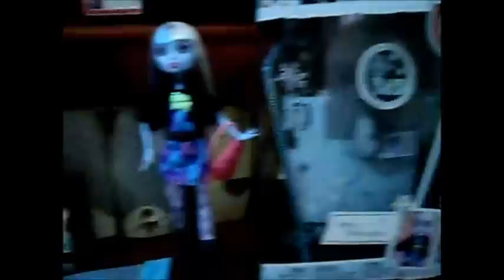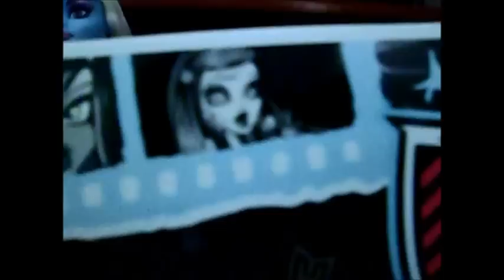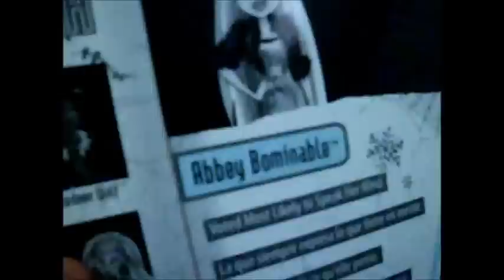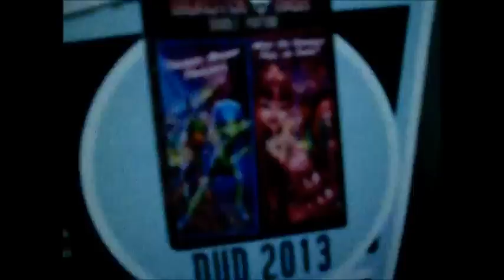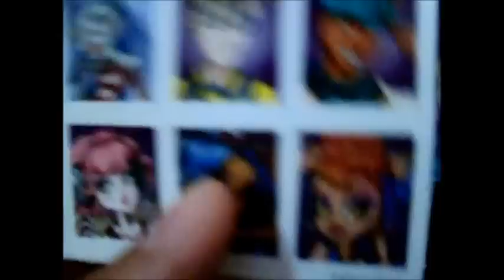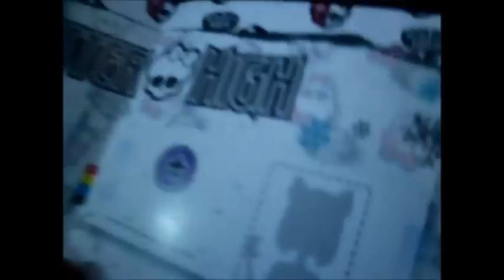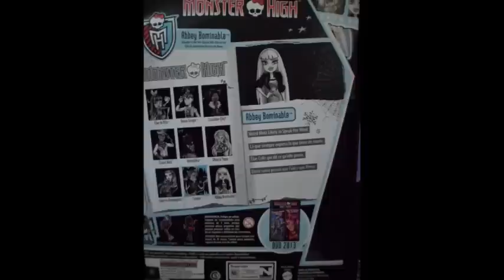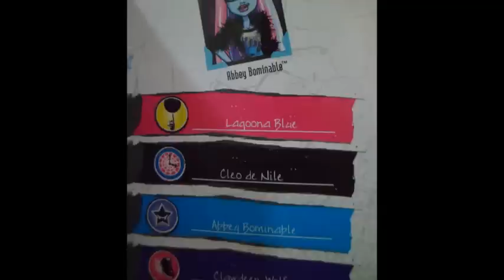Review Monster High Doll Abbey Bominable Picture Day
Review dessa Linda Monstrinha gelada arrasando com seu look pro Fearbook!!!